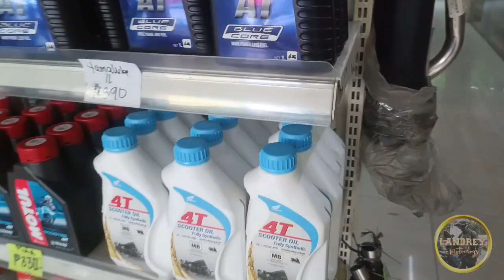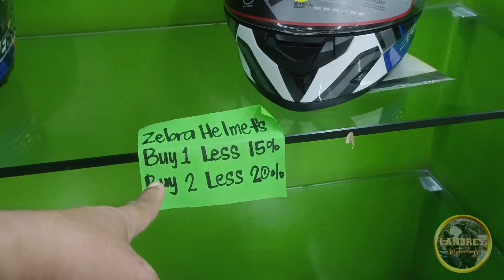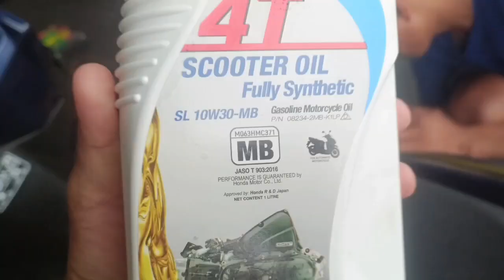Motorcycle Parts and Accessories | Landrey Motovlogs